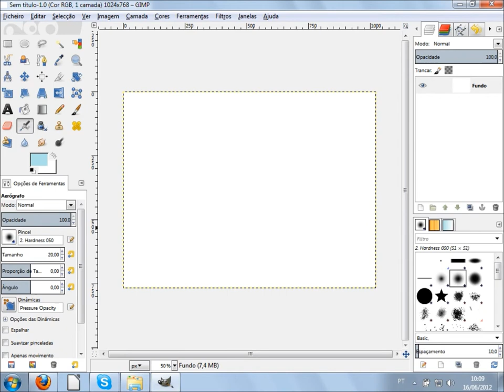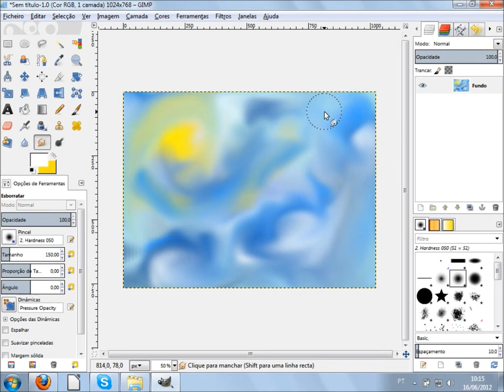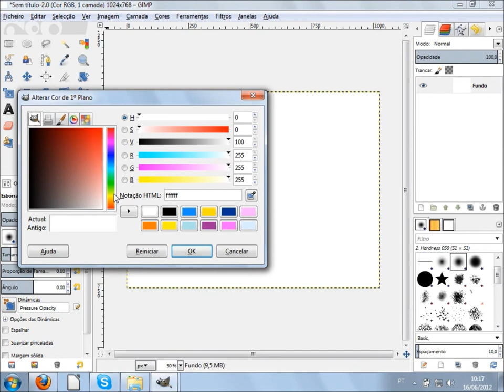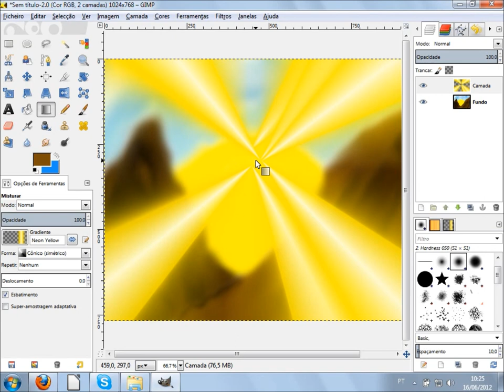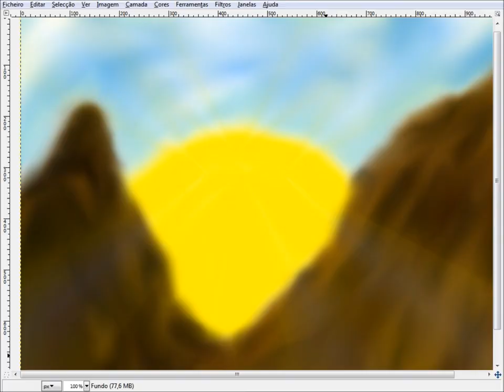Curso de Design Gimp Artes - 14 - Aula de observação, desenhando nuvens e montanhas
Vídeo aula de Gimp 14 - utilizando as mesmas técnicas apresentadas nas aulas anteriores de borrar cores diferentes para criar uma paisagem, vamos aprender observar um desenho pronto e tentar recriá-lo no GIMP.